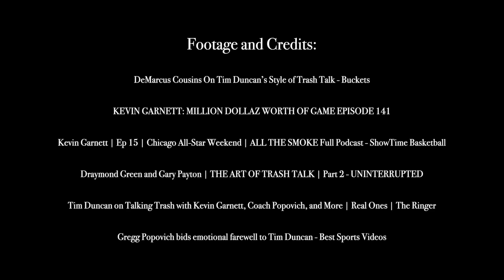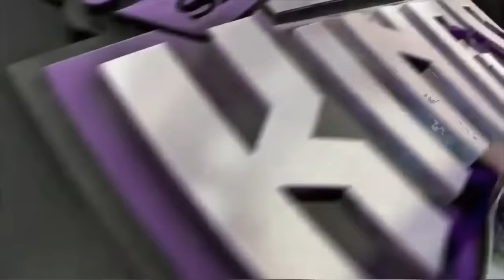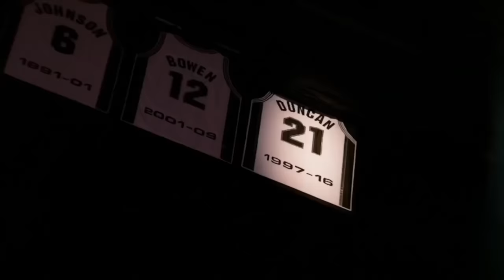Why you NEVER Talk Trash Tim Duncan - Told By NBA Players and Legends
Footage and clips used in this video:
(DeMarcus Cousins) DeMarcus Cousins On Tim Duncan’s Style of Trash Talk - Buckets
(Kevin Garnett) KEVIN GARNETT: MILLION DOLLAZ WORTH OF GAME EPISODE 141
Kevin Garnett | Ep 15 | Chicago All-Star Weekend | ALL THE SMOKE Full Podcast - ShowTime Basketball
(Draymond Green) Draymond Green and Gary Payton | THE ART OF TRASH TALK | Part 2 - UNINTERRUPTED
(Tim Duncan) Tim Duncan on Talking Trash with Kevin Garnett, Coach Popovich, and More | Real Ones | The Ringer
(Popovich) Gregg Popovich bids emotional farewell to Tim Duncan - Best Sports Videos
DeMarcus Cousins | Boogie's Game, MVP Picks, Current NBA, College Journey | EP 38 | KG Certified - Showtime Basketball